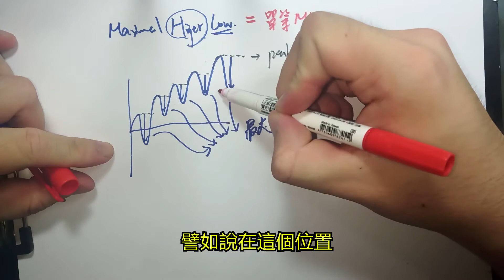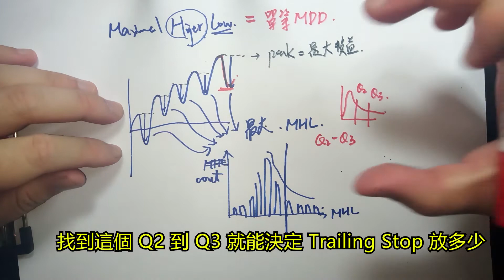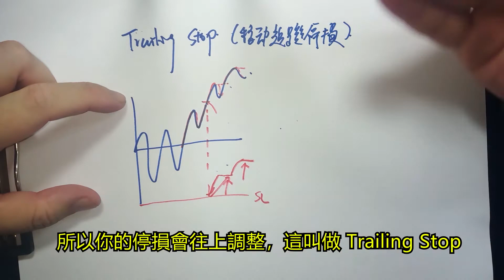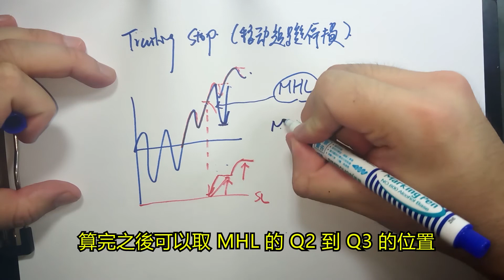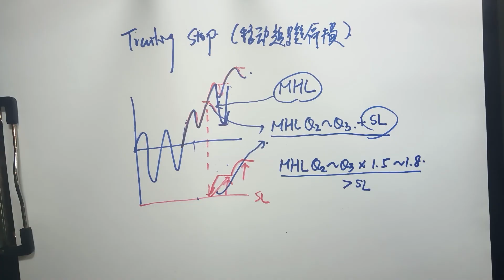設定追蹤停損（Tradiling Stop）& 單筆最大回撤（MHL）【最大幅度分析】#17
😇 加入 LINE 討論群組一同交流 (免費, 非營利)
🧙‍♂️為了防止惡意擾群, 請加我的 LINE 並告知要加入藍月群組, 由我邀請加入

🎁【留言】參加 Wiley Trading Series 每月抽書